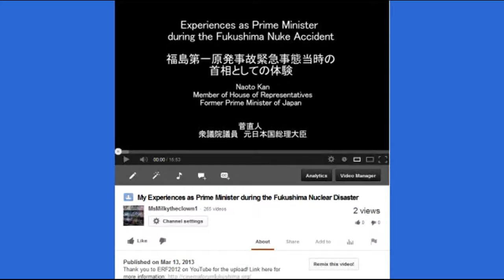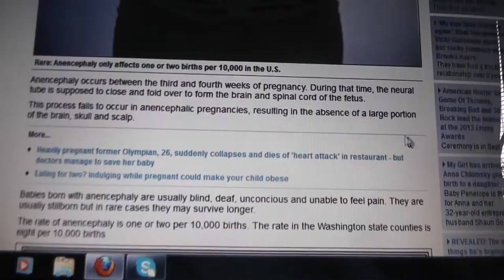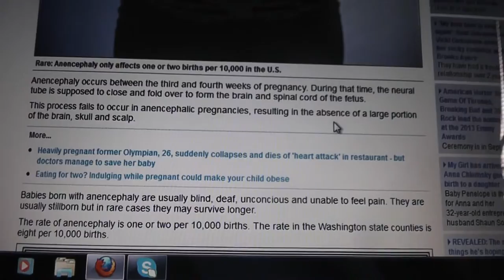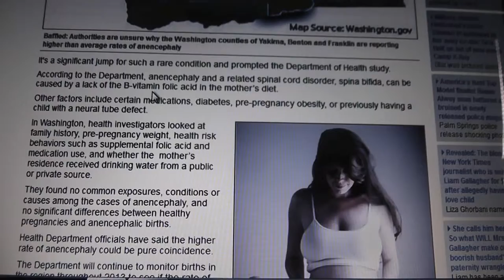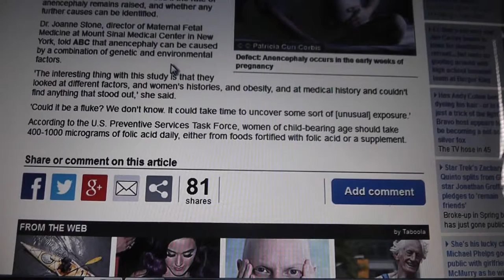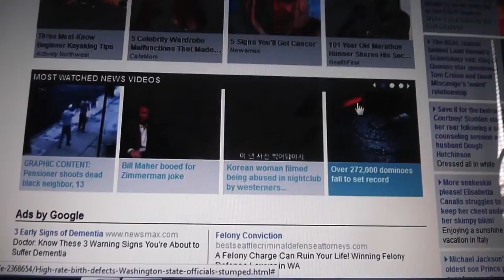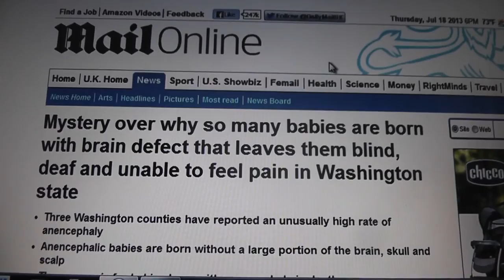usa health findings concerning unsolved birth defects - The Hanford effect?